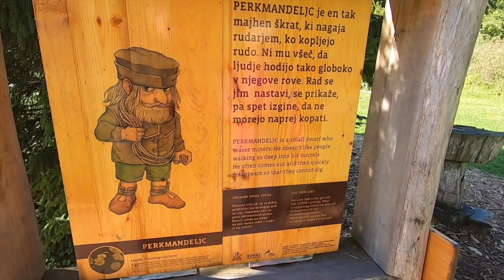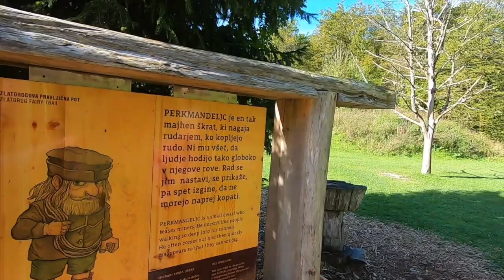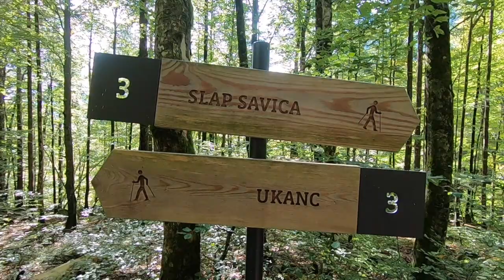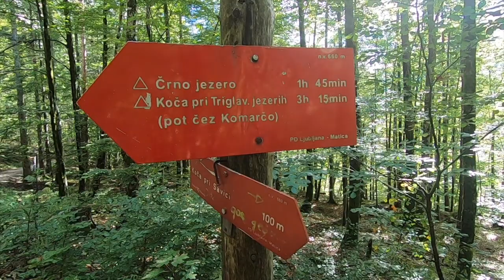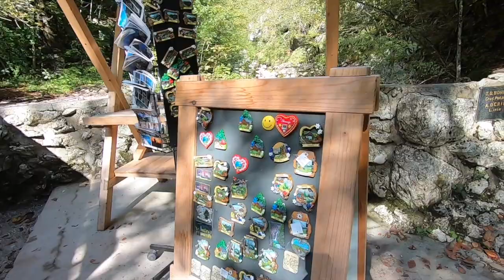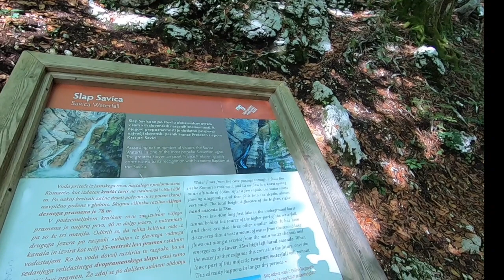Slap Savica czyli spacer do wodospadu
Triglavski Park Narodowy w Słowenii. Z campingu nad jeziorem Bohinj do wodospadu Slap Sawica.